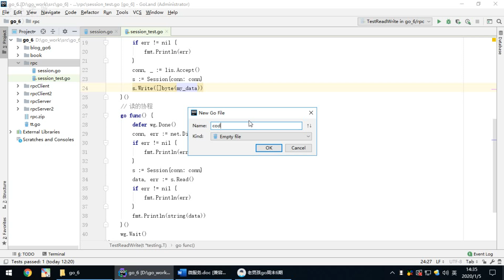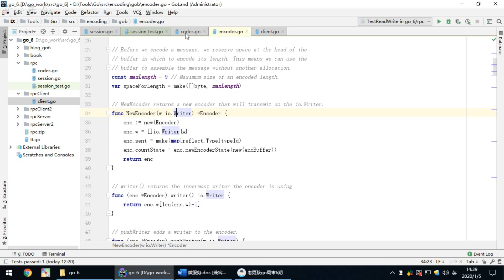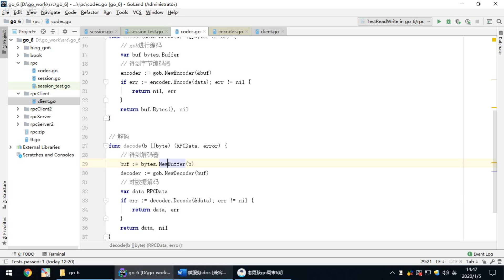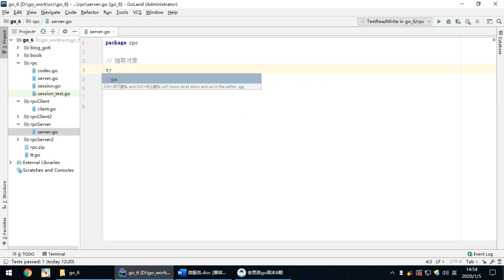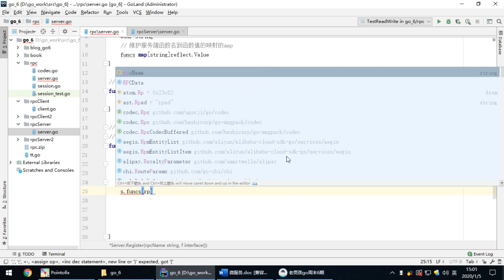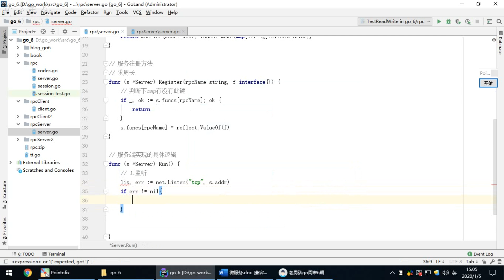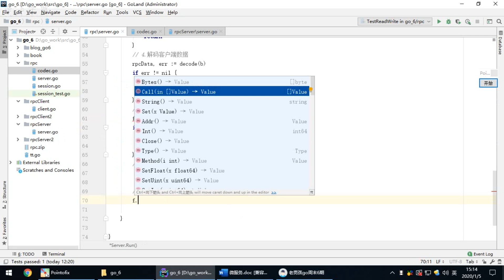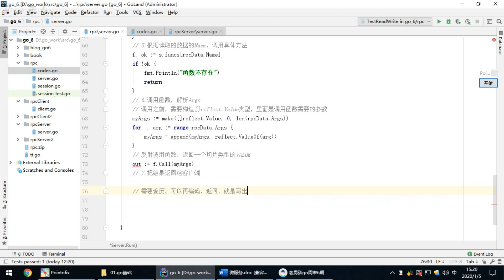13 5 RPC服務端的實現